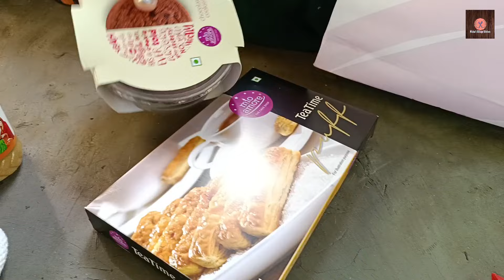Zee Bangla রান্নাঘরে গিয়ে রান্না করলাম সাথে কিকি গিফট্ পেলাম | Zee Bangla Rannaghor | Village Food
Zee Bangla রান্নাঘরে গিয়ে রান্না করলাম সাথে কিকি গিফট্ পেলাম। Zee bangla rannaghor. Village food.This video is Zee bangla ranbaghor.Its zee Bangla rannaghor video.Mishas village kitchen video zee bangla ranbaghor video shoot.Its amezing experience at Zee bangla rannaghor.